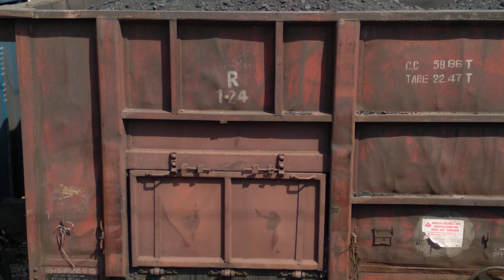गाजियाबाद-मुरादाबाद मेमू ताबड़तोड़ रफ्तार में निकली ॥ Ghaziabad - Moradabad MEMU Express#viral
रेल गाडी

भारतीय रेल

दुर्घटना समाचार